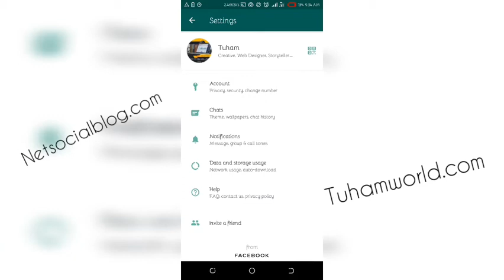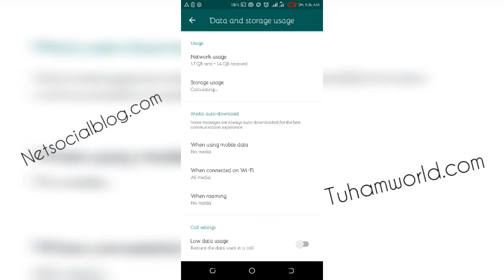Whatsapp Voice Call keeps dropping and Not Connecting (How To Fix)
If your whatsapp call keeps dropping or whatsapp call ringing but not connecting - whatever issues you are having with your whatsapp voice calls not connecting, this Video shows how to fix